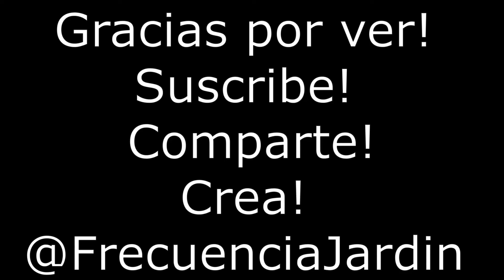Begonia de la Paz, la begonia mas linda?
Amantes de la Begonia, en esta una oportunidad un ejemplar de hermosas flores y colores . Como todas las del género, prefiere estar alejada del sol directo y resguardada de las corrientes de viento.